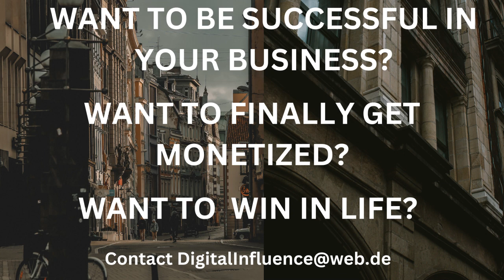🔵4k Relaxing Music🎧, Meditation Music🍀, Yoga and Focus Music for Concentration📚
BlueSpotMusicial´s  instrumental music includes relaxing guitar music, piano music and flute music. We create sleep music, study music and concentration music, relaxation music, meditation music , healing music, Reiki music, Zen music, spa music and massage music, instrumental music (including piano music, guitar music and flute music) and yoga music. The Music was creaeted by Dil Comuica. We produce music videos with beutiful Landscapes sometimes even with the help of AI

BlueSpots music is popular for the following reasons:

Sleep music🛌:
BlueSpotMusicial´s sleep music is the perfect relaxing music to help you fall asleep and enjoy a deep sleep. Our sleep music is the best stress relief music to reduce insomnia and stimulate dreaming. Our calm music for sleep uses delta waves and gentle instrumental music to help you achieve deep relaxation and fall asleep. Our relaxing sleep music can be used as background music, meditation music, relaxation music, peaceful music and sleep music. Let our calming and soothing music help you enjoy relaxing, deep sleep.

Our deep sleep music videos are specifically designed to relax the mind and body and are suitable for babies, children, teenagers and adults who need slow, beautiful, gentle, soothing music to help them fall asleep. You can view this as a type of sleep meditation or sleep hypnosis that will gently help you into this wonderful, relaxing world of healing sleep and Lucid dreaming.

Learning and concentration music 📚:
This Learning and Concentration Music is the ideal background music that makes it easier for you to learn and concentrate and to work more efficiently. Our learning music for concentration uses powerful alpha waves and binaural beats to promote concentration and brain performance and is ideal relaxation music for stress relief. This study music and concentration music is relaxing instrumental music that will help you study, concentrate and study for that big test or exam and naturally allow your mind to reach a state of concentration perfect for working and studying .

We also produces classical educational music videos for learning and concentration. These educational music videos can be used to study, or as background music, relaxation music, and meditation music.

Relaxation, meditation and healing music🍀:
Our relaxation music is ideal for Deepak Chopra meditations, Buddhist meditation, Zen meditation, mindfulness meditation and Eckhart Tolle meditation. The music is influenced by Japanese meditation music, Indian meditation music, Tibetan music and shamanic music. It favors the purification of the chakras, opening of the third eye and increasing transcendental meditation abilities.

Spa and massage music 🎭:
Our light instrumental music helps you relax and unwind after a long day at work. The spa music, nature sounds, rain sounds, light piano music and easy listening instruments in these music tracks stimulate ultimate relaxation. BlueSpot´s music is great for massage therapy, and our music helps you relax your body and mind.

Reiki & Zen music 🧞‍♀️:
Our Reiki and Zen music is ideal for Reiki healing sessions and promoting a state of Zen. Let the calm, subtle sounds lift you to a higher level of consciousness and allow yourself to spread and receive powerful Reiki vibrations.

Yoga Music🤸‍♀️:
Our soothing music is suitable for yoga for beginners, yoga exercises and yoga chants influenced by Indian songs and African music. It is calming music that can help you enter a yoga trance state.

Classical music🎼:
Our classical music is ideal for studying, reading, sleeping (for adults and babies) and general relaxation. We have compiled only the best quality music